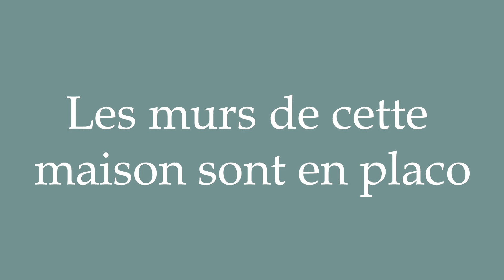How to Pronounce ''Les murs de cette maison sont en placo'' Correctly in French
Learn how to say and properly pronounce ''Les murs de cette maison sont en placo'' in French with this free pronunciation tutorial. Apprenez à prononcer des mots en français grâce à nos tutoriels.